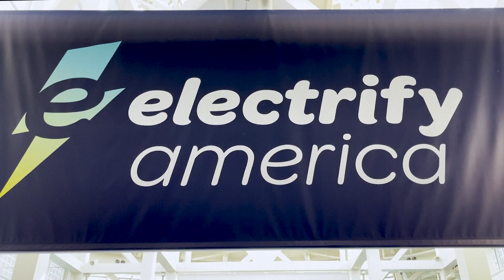零排放电动汽车成为洛杉矶国际车展亮点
洛杉矶国际车展于上周五拉开帷幕，世界顶级汽车制造商和当地初创公司展示了他们的新设计和新技术，尤其是长续航里程的零排放全电动汽车。
长距离零排放可能是今年洛杉矶车展最常用的词，几乎所有大品牌汽车制造商都透露明年将推出全电动汽车。